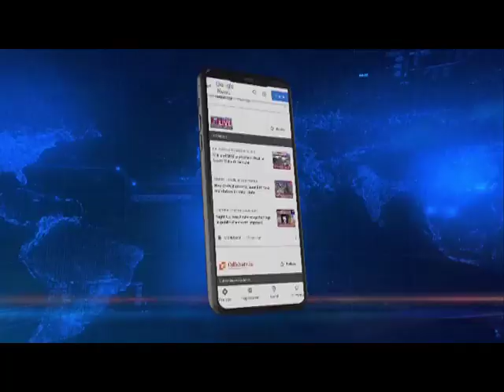The moment when Pride East Group CMD Riniki Bhuyan Sharma thanks hubby, CM Himanta Biswa Sharma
The moment when Pride East Group CMD Riniki Bhuyan Sharma said thank you to hubby, CM Himanta Biswa Sharma